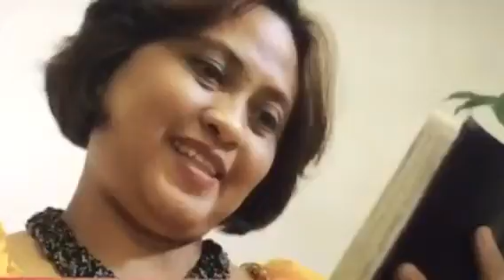Great healing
Healed